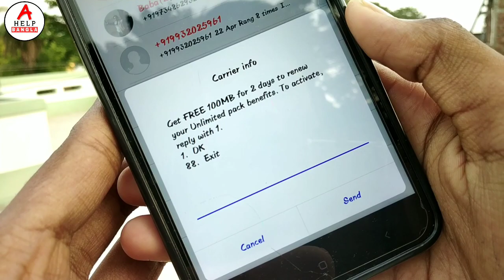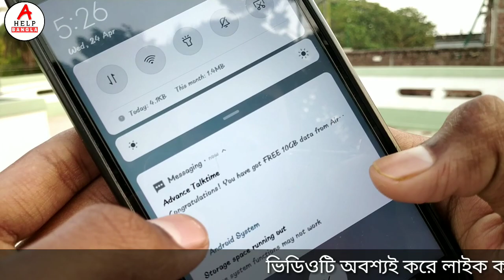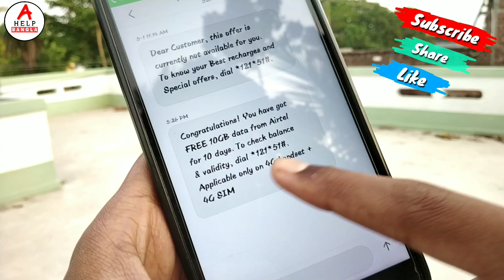ফ্রিতে কিভাবে ইন্টারনেট ব্যবহার করবেন? how to free internet on android phone in Bangla.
Your Queries..
how to use free internet,
free Internet,
free Internet bd,
real free Internet bd,
free net tips bd,
bangla free internet tips,
free net tips bangla,
bangla free net tips,
unlimited free net tips,
free Internet in bd,
real free Internet tricks bd,
android tips bangla,
free internet bd,
bd free net,
robi free internet,
bd free internet,
how to get free mb,
free,
internet,
mb
free internet on android phone,
free net bd,
android tips,
free internet,
gp free,
net,
how to free internet on android phone,
free internet bd,
banglalink free net,
robi free net 2019,
phone tips Other
Free Wi - Fi Internet Unlimited 1000 % Work l Get Free internet at home |l New Best ideas
Free Net lall sim free internet 2019
free internet 2019 free net 2019 DNFD Gp free net lGp Free Net 2019 High Speed | Free Net 2019
,All Sirn Free ne Gp Offer 2019 GP Free Net 2019 , Grameenphone Free Internet 2019 New Update Gp Sim free net daily 30 GB free
100% free internet,
how to get free internet,
new idea for free wifi,
new idea for free internet,
how to get free wifi,
free,
internet,
get free wifi everywhere,
new idea for internet,
new idea,
strong signal,
vpn internet,
vpn free internet,
zong internet,
free Internet,
free Internet bd,
android tips bangla,
free internet bd,
bd free net,
robi free internet,
bd free

আমাকে TikTok এ ফলো করতে এখানে ক্লিক করুন।

Subhrajyoti Biswas
subhrajyoti
Jyoti
subhra
Bhadra Chala
Acoustic Sangeet Bro's
all Bangla
allhelpbangla
Bangla tech
technical Jyoti
YouTube bangla
Bengali youtuber
Bengali youtuber in pleasy
palashipara
Sahebnagar
tech bangali YouTuber

                               🙏ধন্যবাদ🙏